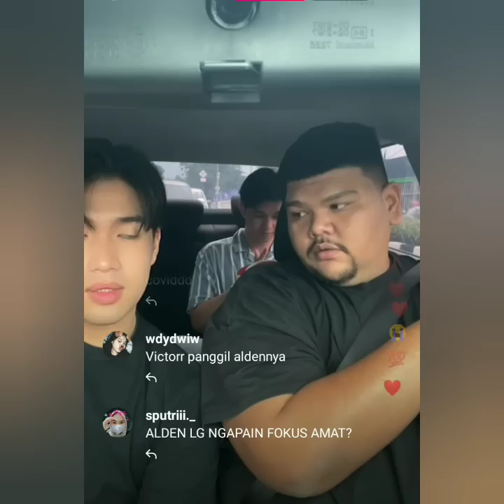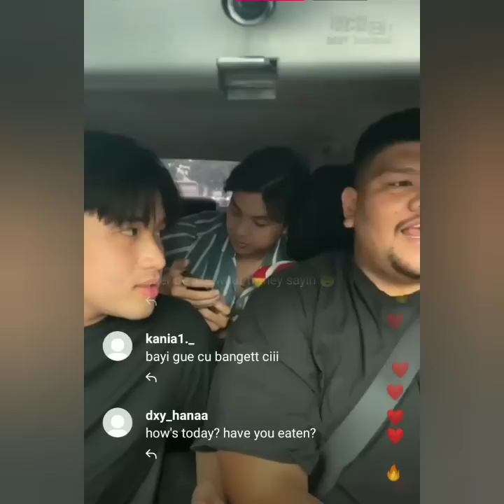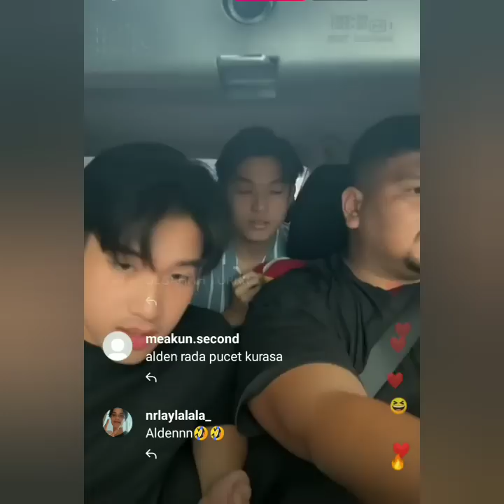LIVE INSTAGRAM VICTOR AGSUTINO & JHONATAN ALDEN ADA YANG BAPER COBA PUTAR INI